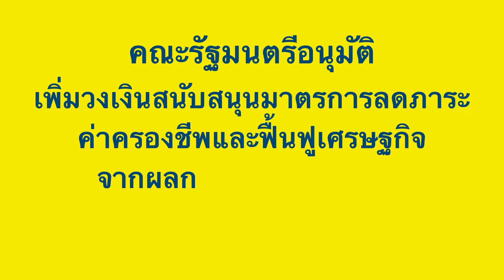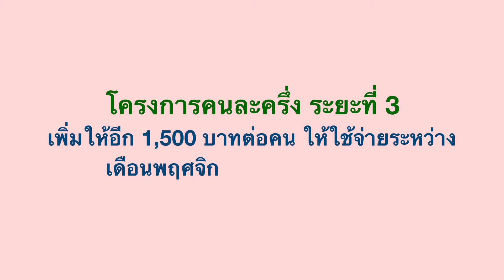💵 รัฐบาลเพิ่มเงินให้ผู้ถือบัตรฯ/ ผู้ที่ต้องการความช่วยเหลือ/ คนละครึ่ง/ยิ่งใช้ยิ่งได้ พ.ย.-ธ.ค.64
ขอบคุณข้อมูลจากสำนักงานเศรษฐกิจการคลัง กระทรวงการคลัง และภาพจากทวิตเตอร์รองโฆษกรัฐบาล ไตรศุลี ไตรสรณกุล